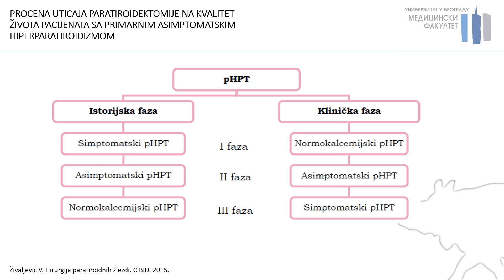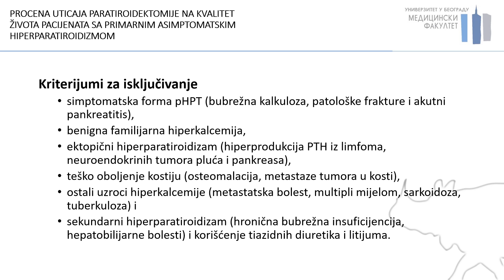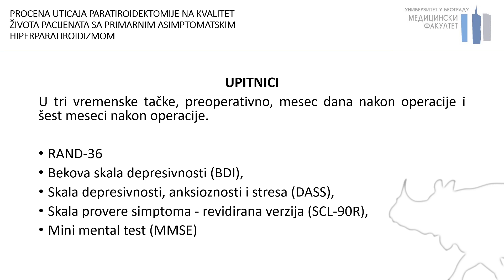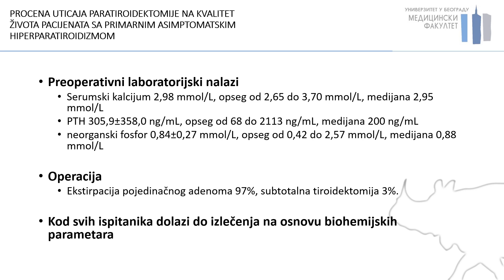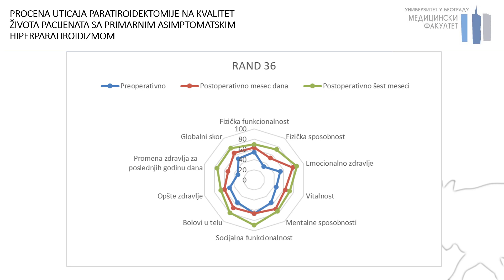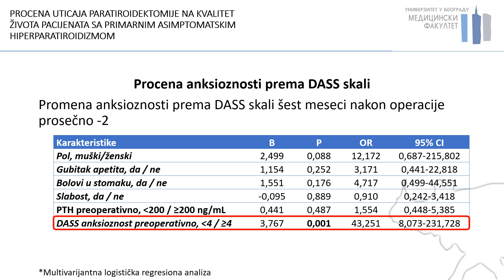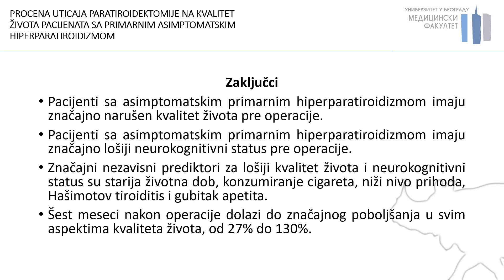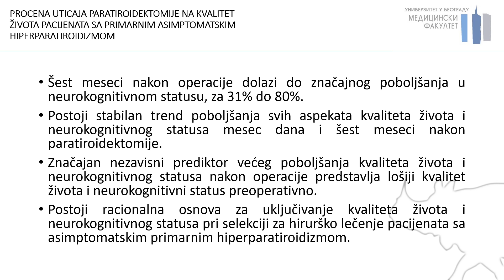Doktorat- Milan Jovanović - Procena uticaja paratiroidektomije na kvalitet života pacijenata sa ...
Doktorat- Milan Jovanović - Procena uticaja paratiroidektomije na kvalitet života pacijenata sa primarnim asimptomatskim hiperparatiroidizmom